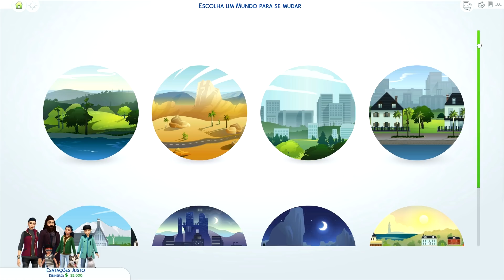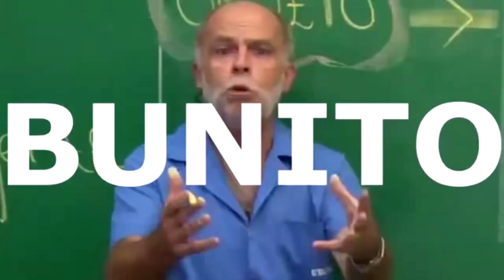The Sims 4 - Estações - GAMEPLAY PREVIEW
Prepara-se para proporcionares aos teus Sims um ano inteiro de diversão com The Sims 4 Estações, que te permite aproveitar ao máximo as mudanças de tempo dinâmicas. Com tempestades de neve ou um calor abrasador, atividades sazonais, tradições festivas e até roupas temáticas para celebrar, desfruta de quatro estações fantásticas!

Muito Obrigado a EA pelo acesso antecipado, a data de lançamento oficial fica para o dia 22/06!

THE SIMS: bielblink